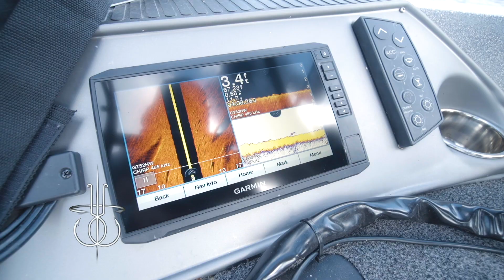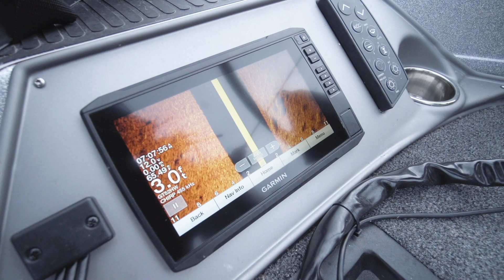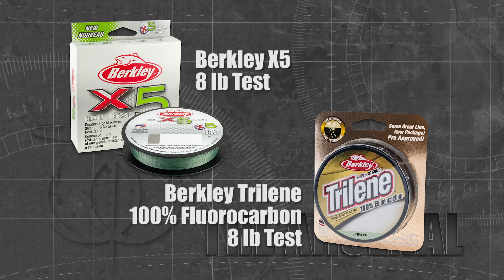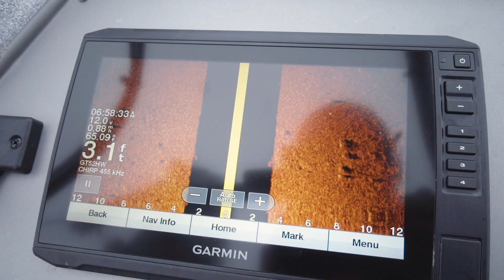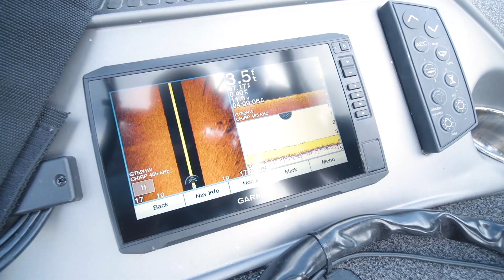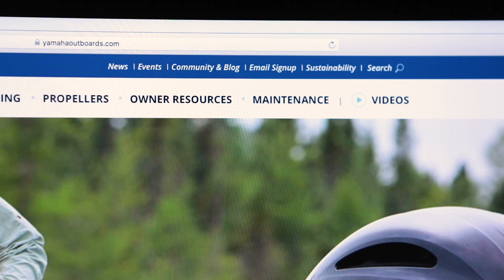LC0805 PELICAN CHUCKEL YOUTUBEb